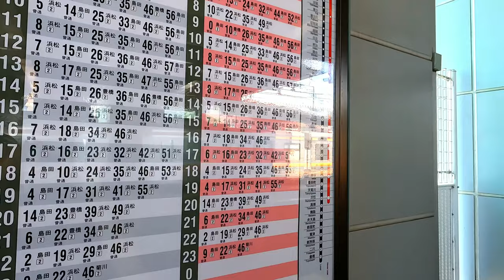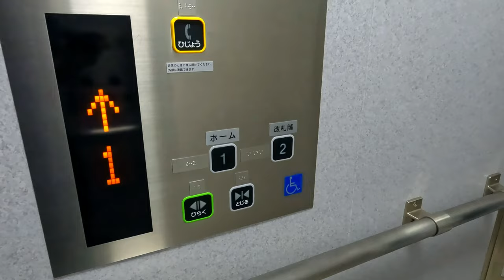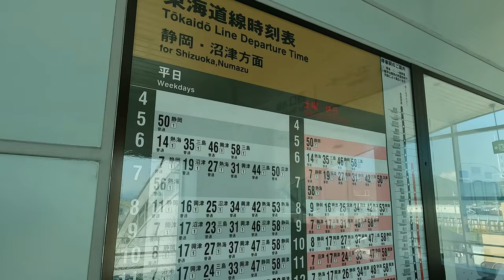JR東海道線、安倍川駅周辺を散策！静岡県静岡市(Japan Walking around Abekawa Station)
JR東海道線、安倍川駅周辺を散策してきました。
静岡県静岡市駿河区鎌田ある駅。

1985年開業
１日平均乗降人員（2020年度）
東海道線：4853人

■関連動画
①朝ラッシュシリーズ